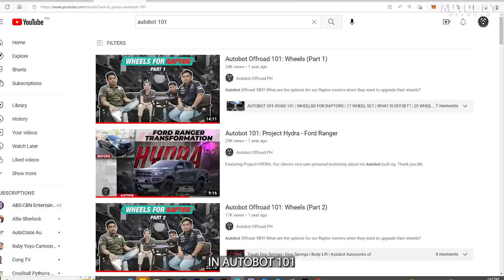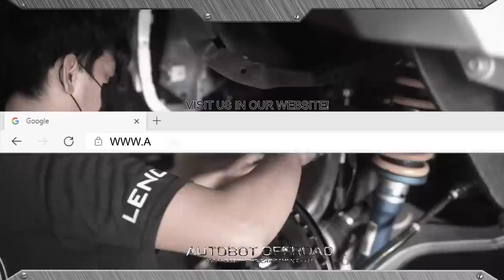FIRST OF ITS KIND AND READY TO RUN WILD!!! 😱🔥🔥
We are blessed with clients who, just like us, are open and creative when it comes to modifying with vehicles. This F150 Lariat is willing to defy the odds and ready to take the leap with by increasing its height with a few more inches that will make him standout from rest. What’s even crazier? It’s the ALL NEW AND BRAND NEW FORD RANGER